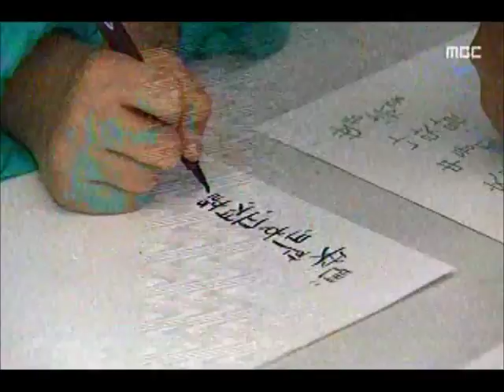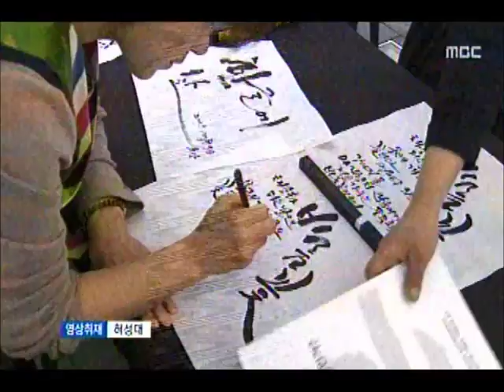[청주MBC뉴스] 한글 창제 569년.. 다채로운 행사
◀앵커▶
 오늘(9)은 한글이 창제돼
세상에 전해진 것을 기념하는 한글날이죠.

 도내 곳곳에서 한글날의 의미를 되새기는
다채로운 행사가 펼쳐졌습니다.
 김영일 기자입니다.◀ＥＮＤ▶

           ◀ＶＣＲ▶
 청주 도심 한복판에 사람들이
옹기종기 자리를 잡았습니다.

 한 획, 한 획, 작은 고사리 손으로
온 정신을 집중해 훈민정음을 써내려 갑니다.

           ◀ＩＮＴ▶
       최소연/청주시 용암동
   "한글의 의미에 대해 생각. 보람"

 한글에 푹 빠진 외국인들도
막힘없이 글씨를 써내려갑니다.

           ◀ＩＮＴ▶
     아흐마드, 사지드/파키스탄
      "어렵지만 재미있어요."

 오늘은 한글도 예쁜 그림으로 변합니다.

 정성껏 쓴 한글에 색연필로,
크레파스로 채워놓으면
어느새 멋진 예술작품으로 탄생합니다.

 569돌을 맞은 한글날인 오늘,
 한글을 주제로 한 연극 공연과
백일장이 펼쳐졌고,

 한글날의 의미를 되새기는
우리 말글 겨루기 대회도 열렸습니다.

           ◀ＩＮＴ▶
        박정민/샛별초 4학년
   "한글에 대해 더 공부하고 싶어졌다"

 청주국제공예비엔날레에서는
한글이 수놓아진 다양한 의상을 선보이는
패션쇼가 열려 한글의 아름다움을 뽐냈습니다.

           ◀ＩＮＴ▶
        강하나/청주시 사천동
        "옷 이뻐서 즐거워"

 황금 연휴 첫날인 오늘. 도민들은
여유롭게 한글의 우수성과 즐거움에 빠지며
뜻깊은 하루를 보냈습니다.
 MBC뉴스 김영일입니다.◀ＥＮＤ▶